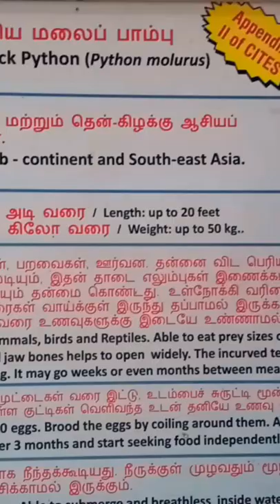INDIAN ROCK PYTHON IN GUINDY NATIONAL PARK